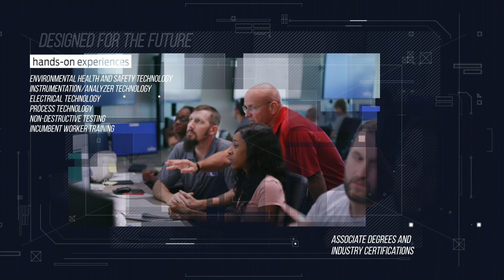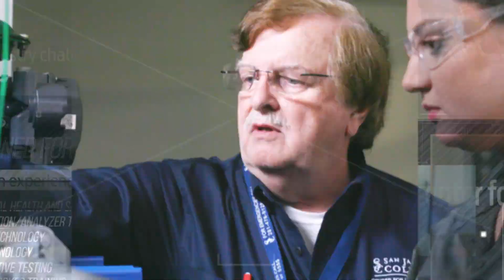The Center for Petrochemical, Energy, & Technology (CPET)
The San Jacinto College's LyondellBasell Center for Petrochemical, Energy, & Technology (CPET) is open! Check out this video that describes the vital role the College plays in helping the region become the “Energy Capital of the World.”